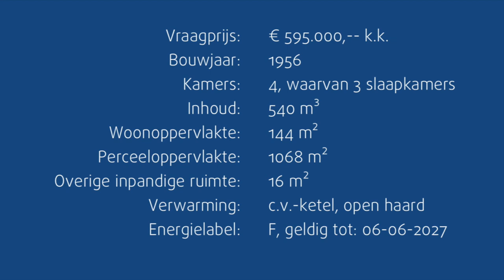Dijkwoning | Stommeerweg | Aalsmeer | Eveleens Makelaars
Eveleens biedt deze dijkwoning aan de Westeinderplas te koop aan. Voor meer informatie kunt u contact opnemen met ons kantoor.

Eveleens o.z.
Punterstraat 2
1431 CJ
Aalsmeer
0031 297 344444